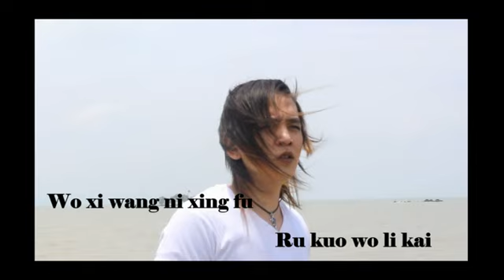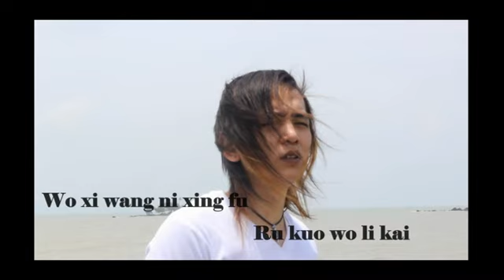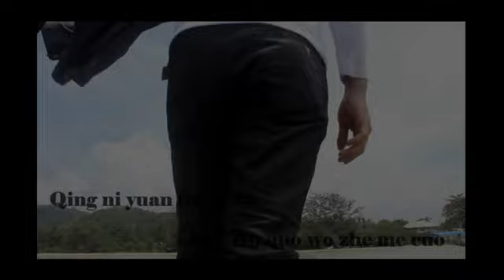Lagu Terbaru Scorpion R Singkawang - Xi Wang Ni Xing Fu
Mohon dukungan dari teman-teman semuanya .